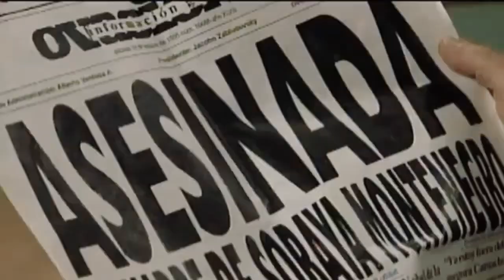La CuarenteleNovela - Capítulo 20 - Con Soraya Montenegro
MARIA LA DEL BARRIO llego a la cuarentena para quitar el stress de esta cuarentena y dándole un toque de ese drama con Itati Cantoral como Soraya Montenegro y Paulinita de La Morenita 🤣🤣 Todo comenzó por un helado. No te pierdas el próximo episodio de JoshTuber En Cuarentena 2 o míralos nueva mente